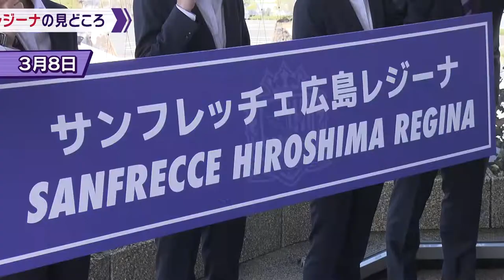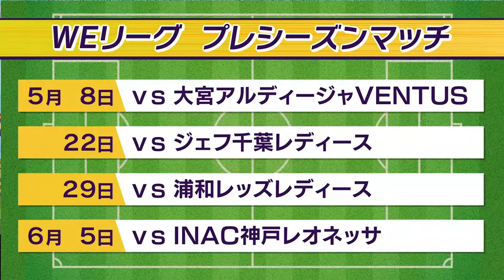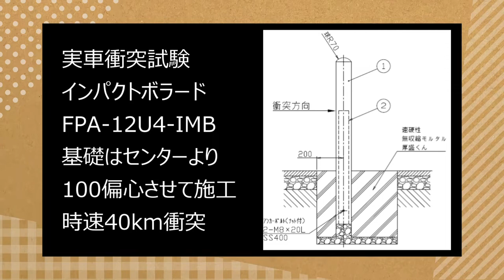【ココに注目！】WEリーグ女王の座狙うサンフレッチェ広島レジーナ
森﨑浩司アンバサダーとJリーグ中継リポーター・住谷綾香さんが
WEリーグに参戦するサンフレッチェ広島レジーナの見どころ＆注目ポイントを熱く語る。

さらに、注目の若手FW　上野真実選手に独自インタビューを敢行！

出演：森﨑浩司（サンフレッチェ広島）
　　　住谷綾香（DAZN Jリーグ中継リポーター）
 　       榮真樹
　　　八幡美咲